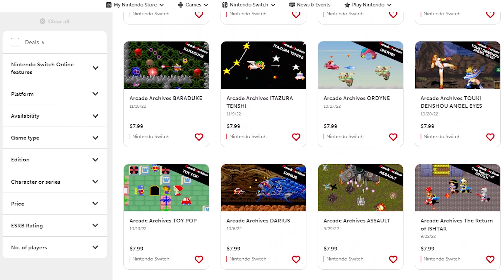The Nintendo Switch is a Retro Gaming Dream Machine in 2024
If you are a fan of classic video games then the Nintendo Switch is a Retro lover's dream machine! From the Switch Online, Ports of Classics, Remakes, and Indies! We are huge fans of not just the new games the console has brought, but there are TONS of classics you can play on the TV or on the go!

Timestamps:
0:00 Intro
0:45 Nintendo Switch Online
3:53 6th Generation Ports
5:26 Retro Remakes/Remasters
7:19 New Classics
8:54 Final Thoughts

Like Video games and merch?

Make sure to follow us on all of the socials!